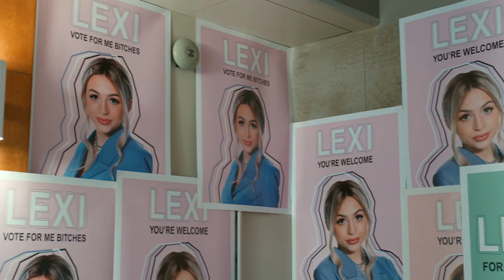Saved by the Bell | The Best of Daisy Jiménez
Daisy Jiménez (Haskiri Velazquez) is Bayside's most ambitious new student, and she's ready to make a change in her community. Watch some of her best moments from Saved by the Bell.

Saved By The Bell (originally Good Morning, Miss Bliss), features six enterprising, adventurous teenage students with inventive schemes and mischievous dreams. Played by some now iconic actors such as Mario Lopez, Elizabeth Berkley, Mark-Paul Grosselaar and Dustin Diamond, the series follows the teens throughout their fun-filled days at Bayside school and their antic-filled nights at their favorite hangout, The Max. Told from the kids' point of view, Saved By The Bell presents the conflicts and chuckles that teen romances inevitably deliver.